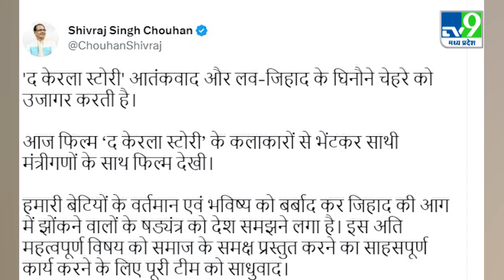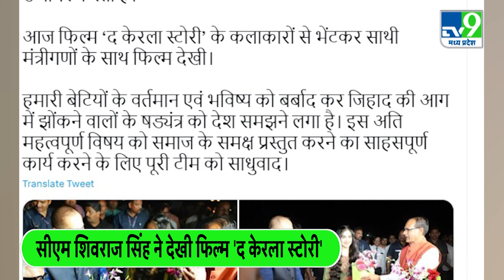Shivraj Sing Chouhan : सीएम ने अपने मंत्रियों के साथ देखी 'The Kerala Story' | TV9MPCG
मध्य प्रदेश के मुख्यमंत्री ने अपने सभी मंत्रियों के साथ मंगलवार रात में फिल्म 'द केरल स्टोरी' देखी...   इस दौरान 'द केरल स्टोरी' के डायरेक्टर सुदीप्त सेन के साथ फिल्म अभिनेत्री आद्या शर्मा भी मौजूद थीं... फिल्म की स्क्रिनिंग का आयोजन भोपाल के होटल लेक व्यू अशोका में किया गया था... फिल्म को देखने के बाद सीएम शिवराज सिंह ने ट्वीट कर कहा है कि फिल्म "द केरला स्टोरी' आतंकवाद और लव-जिहाद के घिनौने चेहरे को उजागर करती है..  फिल्म ‘द केरला स्टोरी’ के कलाकारों से भेंटकर साथी मंत्रीगणों के साथ फिल्म देखी.. हमारी बेटियों के वर्तमान एवं भविष्य को बर्बाद कर जिहाद की आग में झोंकने वालों के षड्यंत्र को देश समझने लगा है...  इस अति महत्वपूर्ण विषय को समाज के समक्ष प्रस्तुत करने का साहसपूर्ण कार्य करने के लिए फिल्म पूरी टीम को साधुवाद...